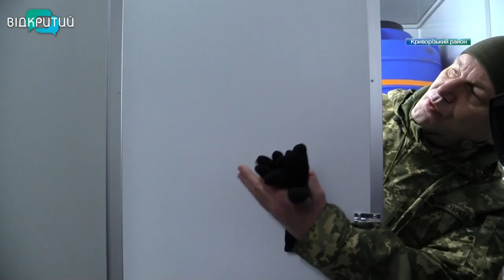Бійці-здорові, одяг-чистий: військовим на Криворіжжі передали мобільні стоматкабінет, душ, пральню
Комфорт - замість буржуйок та пристосованих приміщень. Військовим на Криворізькому напрямку передали мобільні стоматологічний кабінет і прально-душовий комплекс. Їх захисники зможуть використовувати безпосередньо в зоні виконання бойових завдань. Крім того, переобладнані під потреби ЗСУ автівки ще й автономні, кожна має свій генератор. Про нормальні санітарно-побутові умови для бійців на передовій подбали  благодійники.